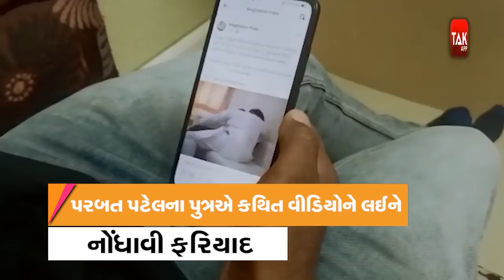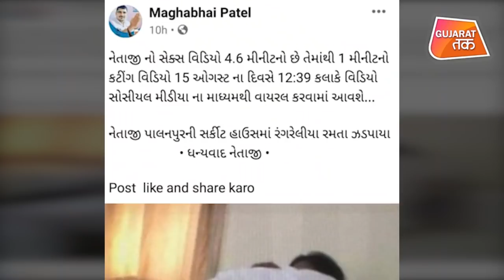Parbat Patel નો કથિત Video Viral કરનાર વિરૂદ્ધ FIR | Banaskantha | Gujarat Tak